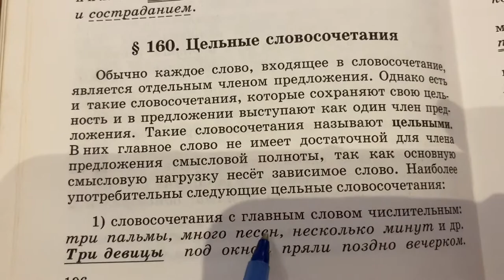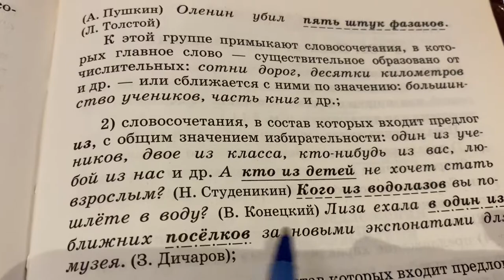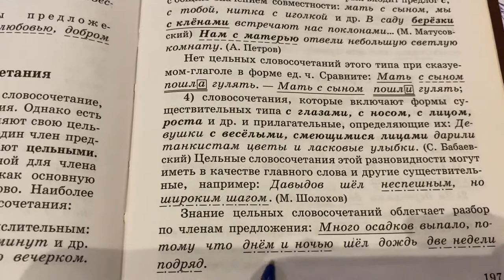Русский язык: Цельные словосочетания/22.06.21